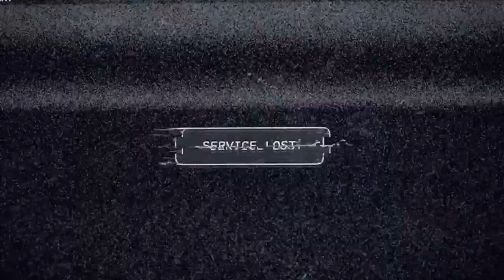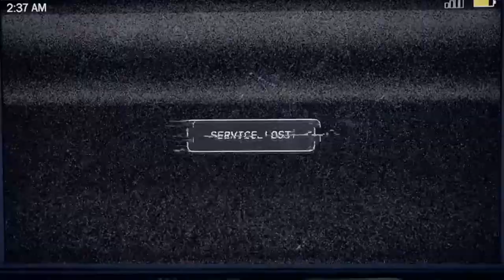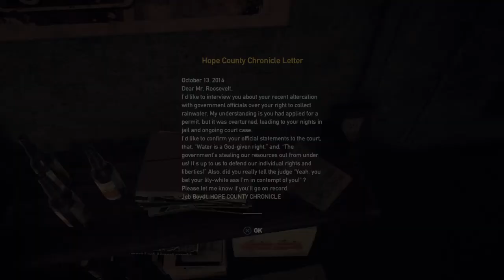Far Cry® 5 Part 1